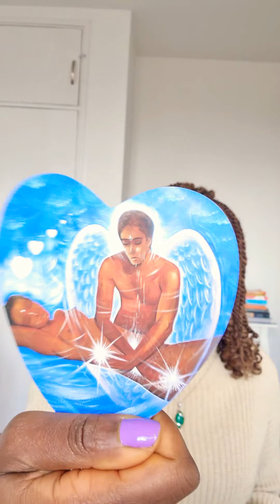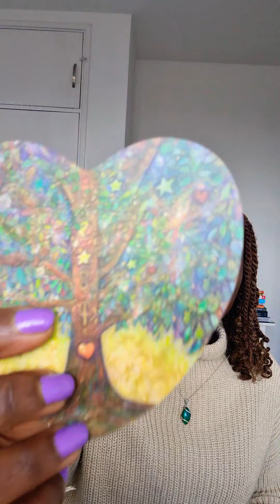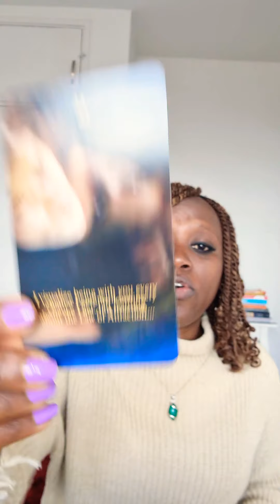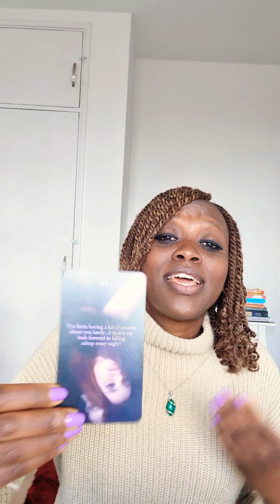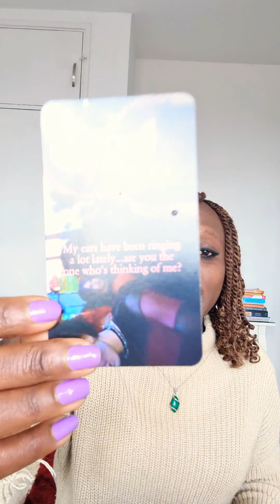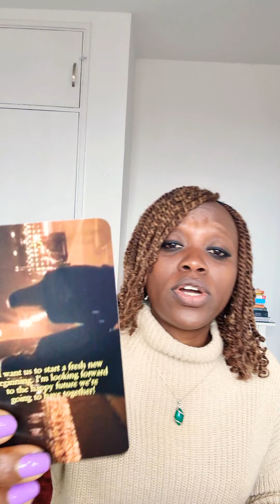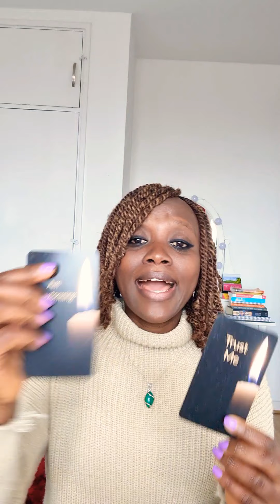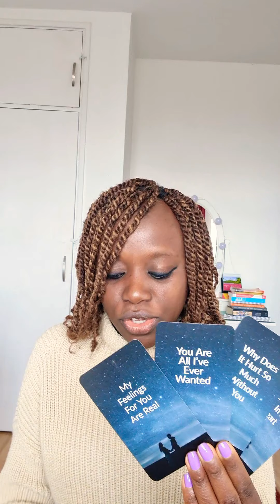TWIN FLAMES-DM to DF I want us to start afresh.There's nobody else in my heart.Manifesting Miracles🌞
Link to my Instagram page, do check it out and I'll be able to follow you too, as we support each other ❤

DM to DF messages, what they want you to know today. Dreaming and visualising you into reality. They want a fresh start and looking forward to that happy life you will have together.

*This is a collective message so please take what resonates and leave what doesn't.